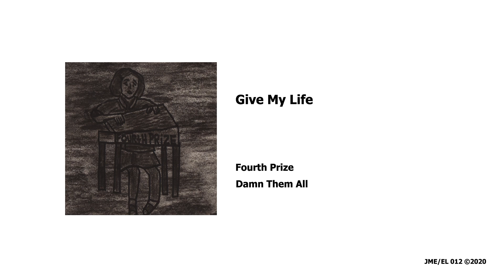Fourth Prize - Give My Life